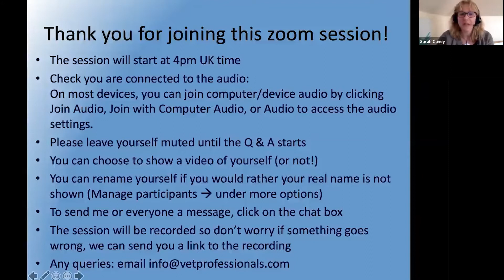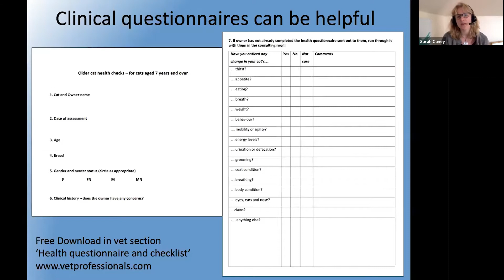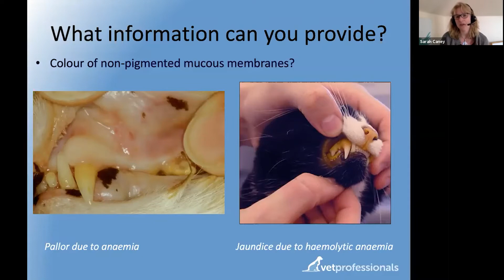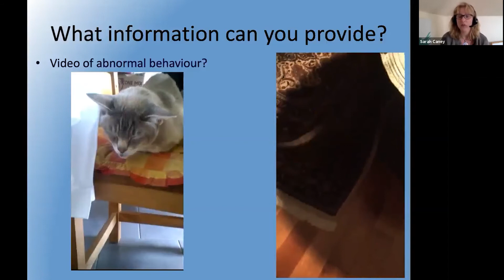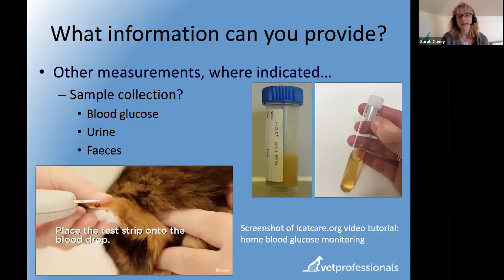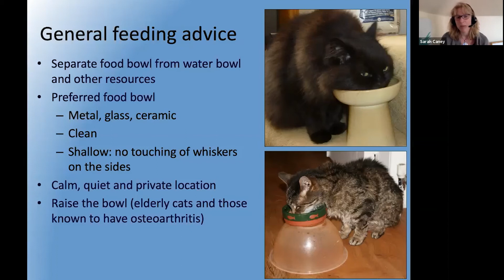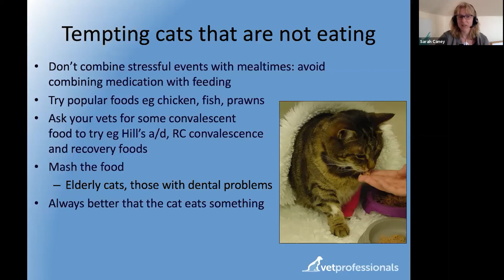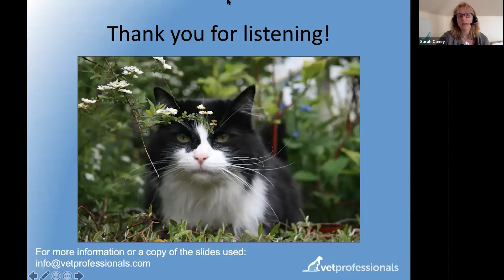Nursing sick cats at home - 16 April 2020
In this 30 minute webinar (recorded 16th April 2020) Dr Sarah Caney discusses how cat owners can collect ‘clinical’ information with their cats at home, especially if worried about their cat during the current COVID ‘lockdown’. Sarah explains what information is helpful for vets and how to collect this – for example how to measure heart and respiratory rates, monitoring water and food intake and collecting weight measurements. Finally there are some tips for encouraging cats to eat and drink where owners have concerns over either of these. At next week’s session at 4pm on 23rd April Sarah’s presentation will be: ‘Does my cat have kidney disease: how can I know?’